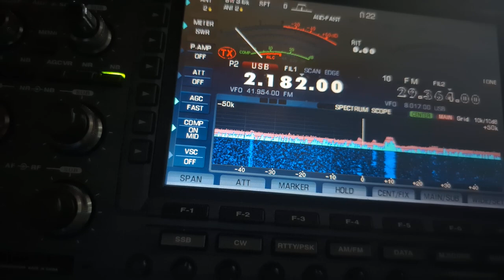cant understand whats being said unid 2.182khz